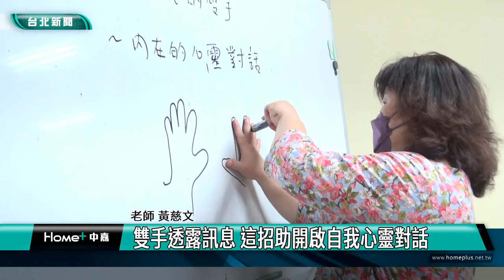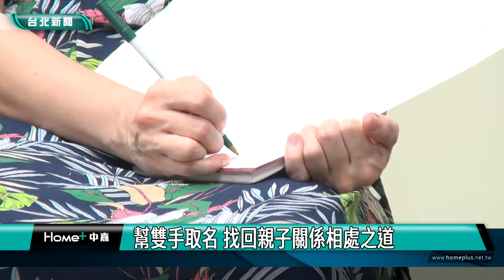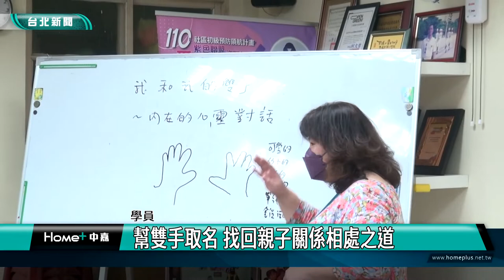心理諮商|親子關係|雙手透露訊息 這招助開啟自我心靈對話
雙手透露訊息 這招助開啟自我心靈對話

你有多久沒有仔細端詳自己的雙手？白絲帶關懷協會和順興社區發展協會合辦的親子暑期家長成長團體課程，這次請到心靈成長老師黃慈文，透過學員凝視自己的雙手，開啟自我對話，從而明白自我感受，也尊重每個人感受。